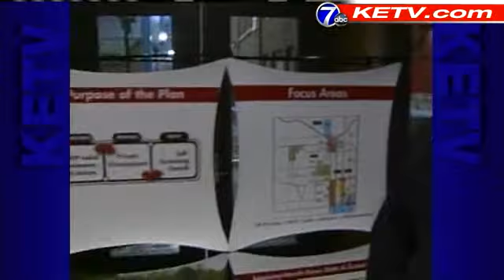Volunteer Efforts Inspire Neighborhoods